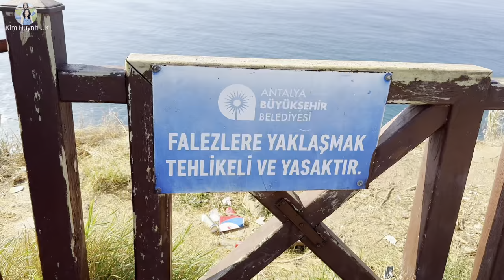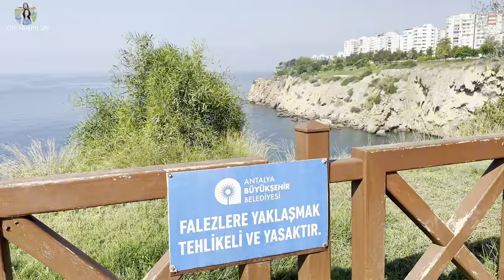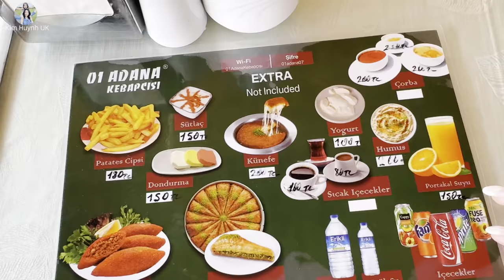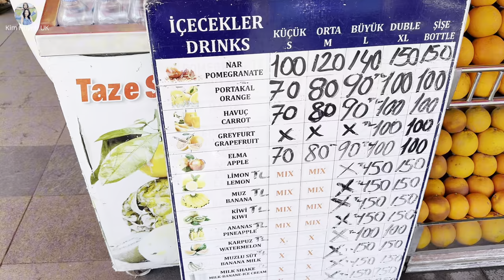Một Mình Khám Phá Thổ Nhĩ Kỳ, Mua Đồ Bị Hét Giá Trên Trời | Du Lịch Thổ Nhĩ Kỳ